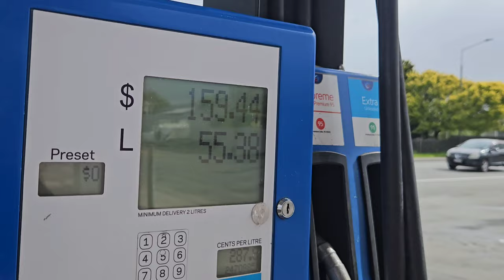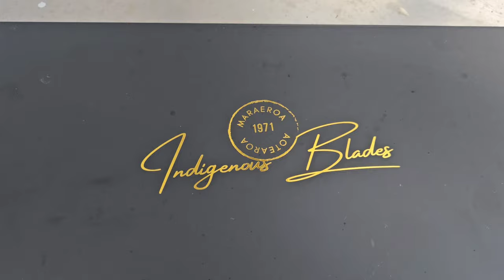HEAPS OF CRAYFISH (LOBSTER) In 3 metres of water -Kai down under back in NewZealand - CATCH AND COOK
Back in the dirty south after a big Mission to Perth Australia!!
A mean shore dive wrangling crays and doing what I love to do.
enjoy the video whanau